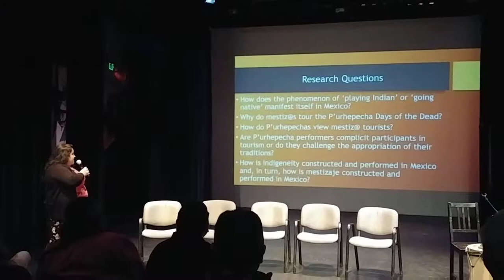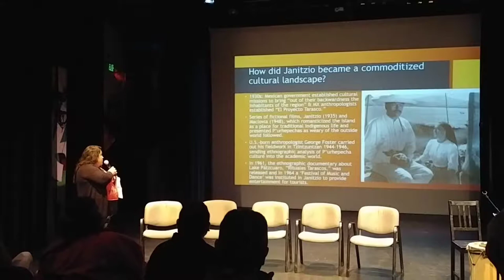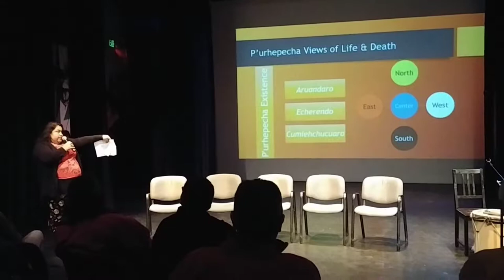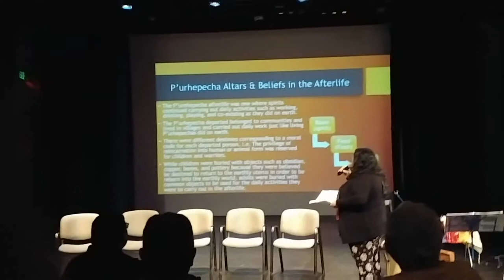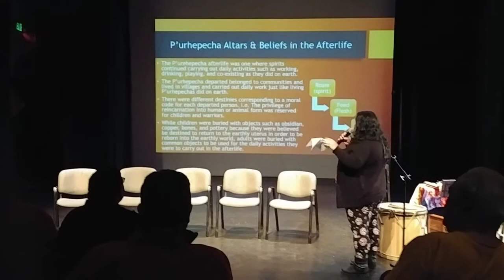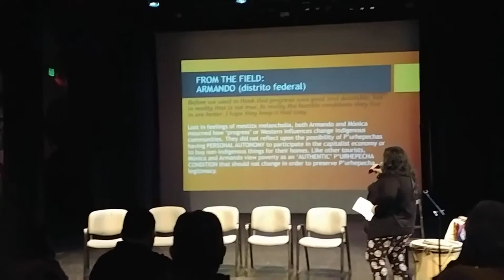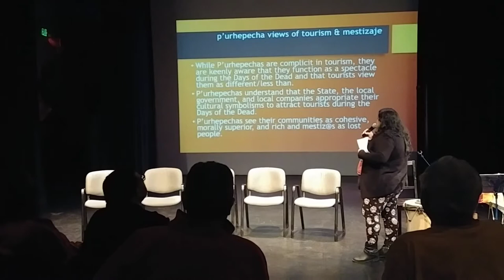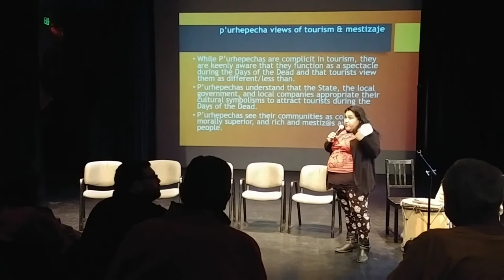Assist. Prof. Gabriela Spears-Rico: Festival de las Calaveras Community Conversation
Gabriela Spears-Rico is a cultural anthropologist and an Assistant Professor of Chicanx Latinx Studies with a joint appointment in American Indian Studies at the University of Minnesota-Twin Cities. A P’urhepecha/Matlatzinca scholar and poet, Spears-Rico’s BA is from Stanford University and her Ph.D. in comparative ethnic studies from the University of California at Berkeley. Her work examines manifestations of consumption and cultural appropriation in touristic transactions between mestizos and indigenous people in Mexico. Her primary investment is in unraveling how the trauma of rape from the Spanish Conquest informs the mestiza/o desire to tour and inhabit indigenous communities. She is currently working on Mestiza/o Melancholia and the Legacy of Rape and Conquest in Michoacán, a book that explores how gendered violence has framed the racialization of indigenous people and the manufacturing of mestizaje in Mexico.

Día de los Muertos: A Transformative Tradition // Una Tradición Transformadora
Community Conversation // Diálogo Comunitario
Saturday, Oct 21, 2017, 3-5 pm
Intermedia Arts, 2822 Lyndale Ave S, Minneapolis, Minnesota

Panel: Rebekah Crisanta de Ybarra; Gina Kanbalam Miranda; University of MN-Twin Cities Prof. Karen Mary Davalos and Assist. Prof. Gabriela Spears-Rico.

Facilitated by Ahmed Anzaldua, Border CrosSing
Live music by Ina Yukka

Festival de las Calaveras is organized by Tlalnepantla Arts, Twin Cities, Minnesota.